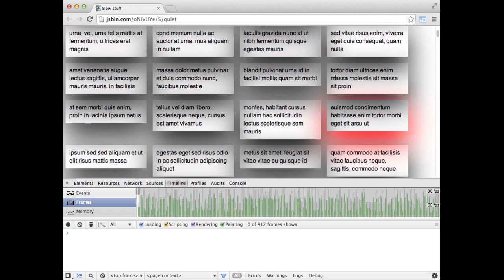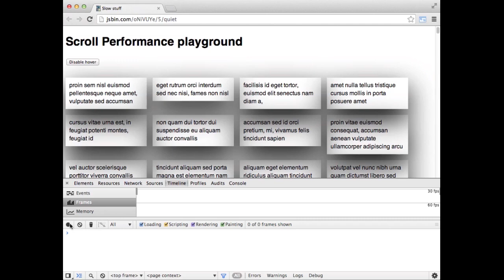60fps scrolling using pointer-events: none